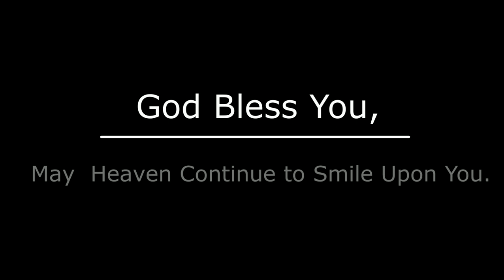Five Kernels of Corn, November 26, 2023, Dr. Murrill, Oak Grove FWB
Rev. Dr. Charles A. Murrill, Sr., Pastor, Preaching at Oak Grove on November 26, 2023, “Five Kernels of Corn,” Psalms 103:1-13